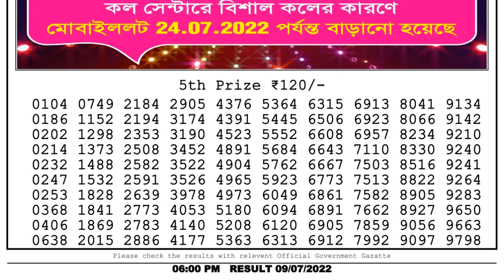Nagaland Lottery Sambad Live 6pm 09.07.22